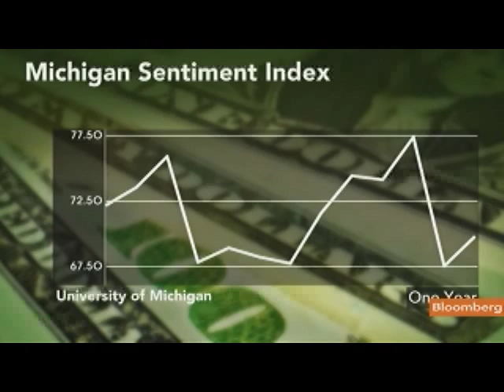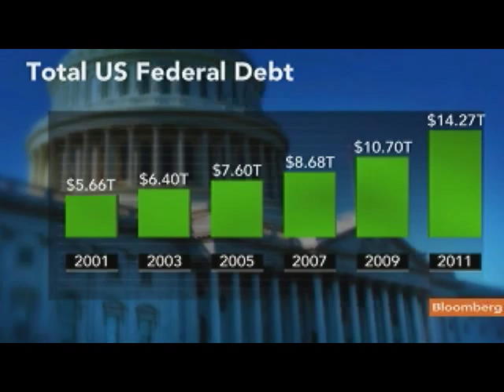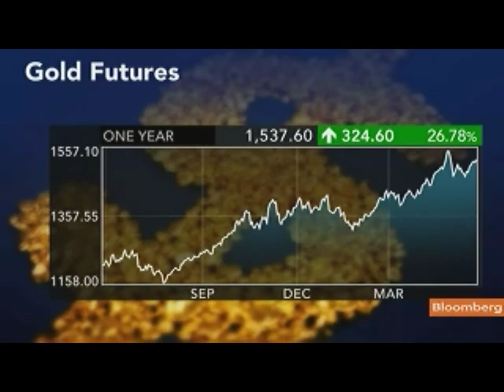Newport's Ortel Says U.S. Shareholder Activism Growing: Video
May 27 (Bloombereg) -- Charles Ortel, managing director of Newport Value Partners, and Dennis Hynes, chief market strategist at R.W. Pressprich, talk about investor activism and corporate governance at underperforming U.S. companies, and investment strategy.
     Ortel and Hynes speak with Pimm Fox on Bloomberg Television's "Taking Stock." (Source: Bloomberg)